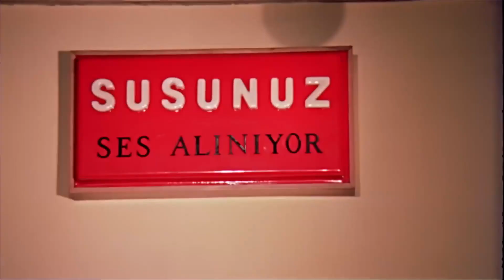Demek Nişanlımın Koynuna Girdin - Menekşe Gözler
Serap, Erol'un nişanlıyla karşılaşmıştır.

Filmde, birbirlerinden habersiz aynı kıza âşık olan iki arkadaşın hikâyesi konu edilir. Erol ve Sadi, aynı gazinoda çalışan iki arkadaştır. Sadi, gazinoda dansözlük yapan Serap’a âşık olur. Ancak Serap, Sadi’nin uzatmalı bir sevgilisi olduğunu öğrenince evden kaçar. Sadi, uzun süre aramasına rağmen Serap’ı hiçbir yerde bulamaz. Erol da bir yandan Serap’ı aramaktadır. Arama sırasında Erol, Mehtap adında bir kadınla tanışır. Kısa sürede Mehtap'a âşık olur. Ancak Mehtap’ın aslında Serap olduğu anlaşılınca ortalığı karıştıracaktır.

Yapımcı: Hulki Saner
Yönetmen: Atıf Yılmaz Batıbeki
Tür: Melodram
Yapım Yılı: 1969
Oyuncular: Sadri Alışık, Fatma Girik, Erol Büyükburç, Pervin Par, Meral Küçükerol, Aynur Aydan, Asım Nipton